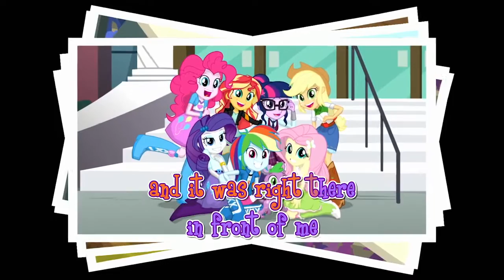MLP Equestria Girls Friendship Games 'Right There in Front of Me' Lyrics